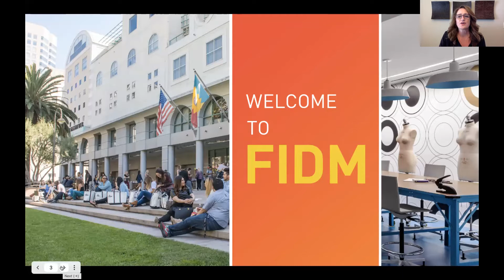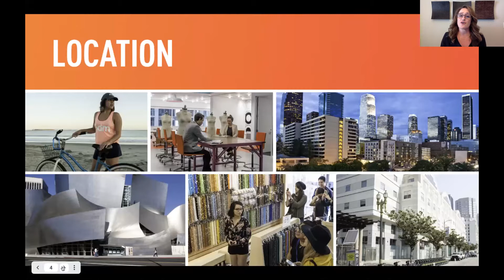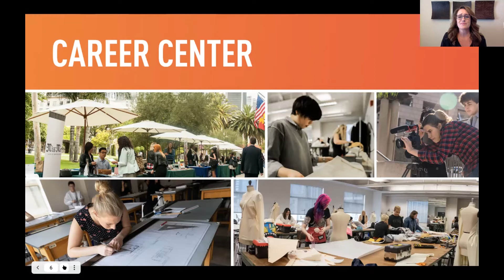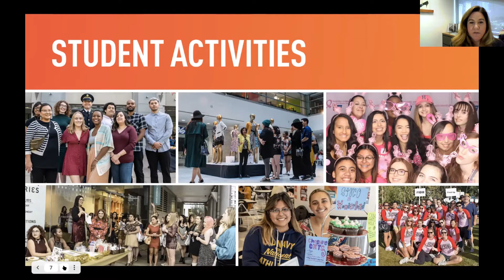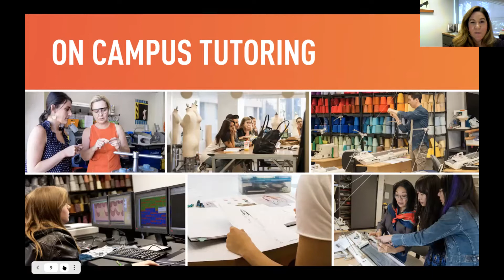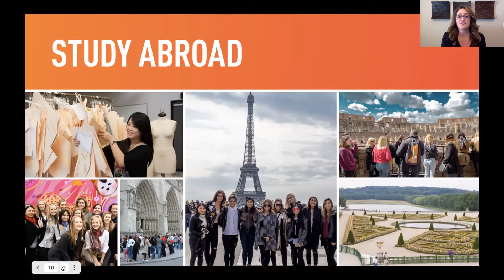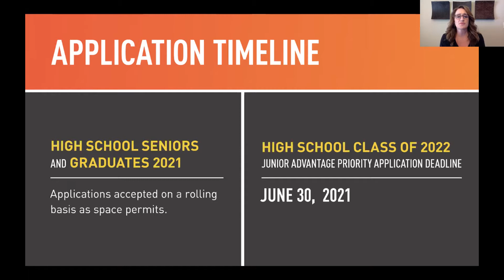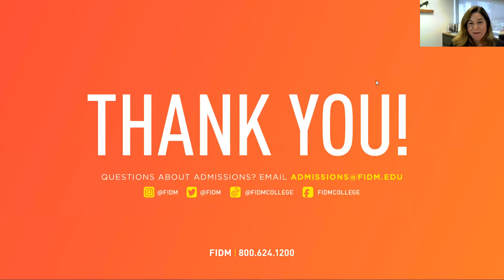FIDM Design Majors Info Session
In this info session, we'll dedicate the first half to an overview of FIDM. You'll learn about our majors, career paths, alumni success stories, opportunities to study abroad, and the benefits of our Downtown Los Angeles campus location. You'll also find out about the resources available to students, including the Career Center, workshops, personal counseling, tutoring, labs, and campus clubs and student activities.

In the second half of the session, you'll have a chance to chat with students from Merchandise Product Development as well as Fashion Design, and find out if a design focus might be best for your career.

For more, visit fidm.edu.